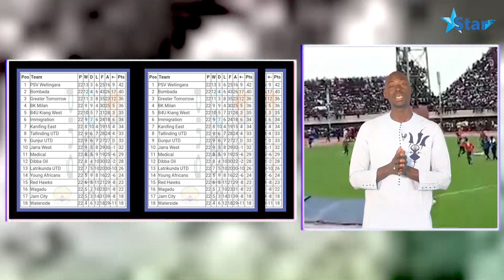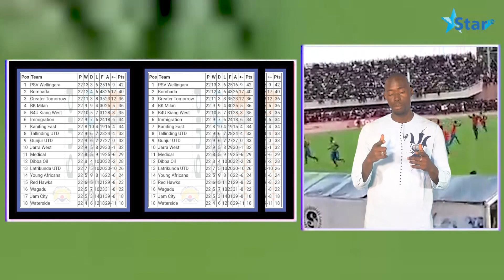Hamza Barry will miss AFCON Qualifiers match against South Sudan and Congo due to a Passport issue